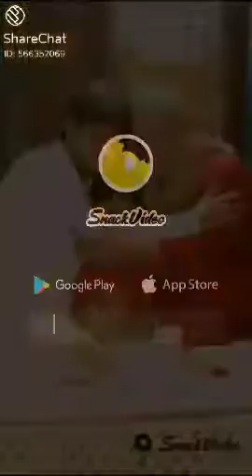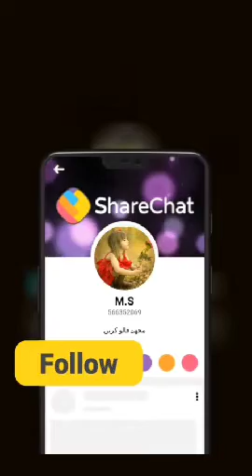Father And Son Real Life History